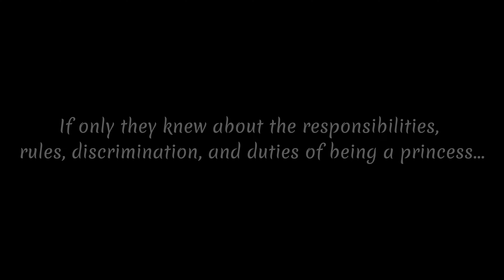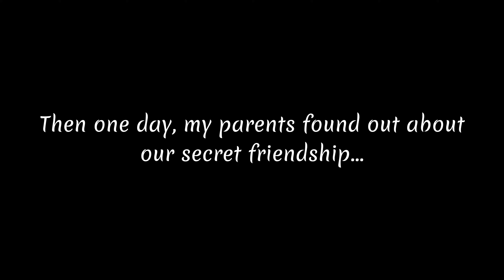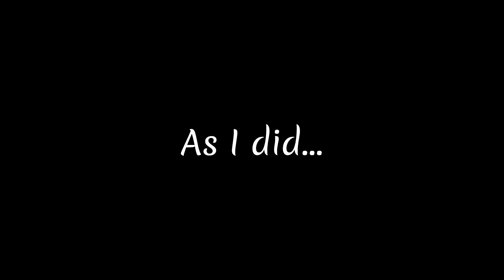First Friend || Ep. 1/? || KNY || •ROYAL AU•